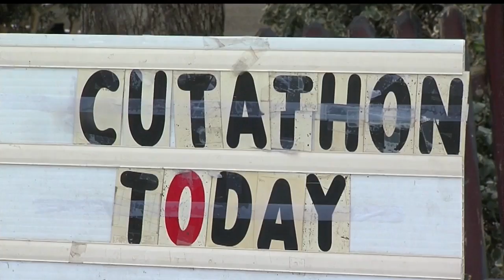Lisbon hair salon raises money cutting hair to help a local family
In efforts to help the Hiles family, Layered Edge in Lisbon held a Cut-a-thon Sunday.